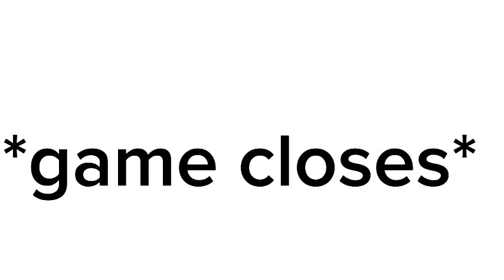some shitpost i did yesterday lmfao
this be funny